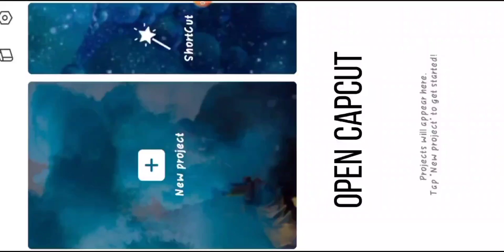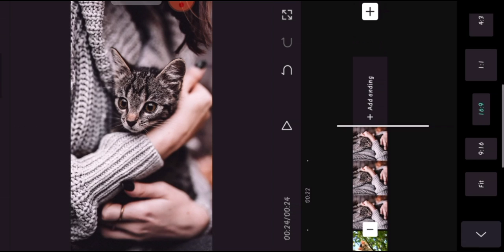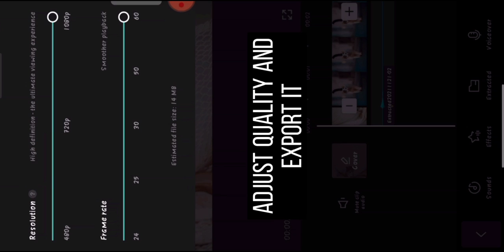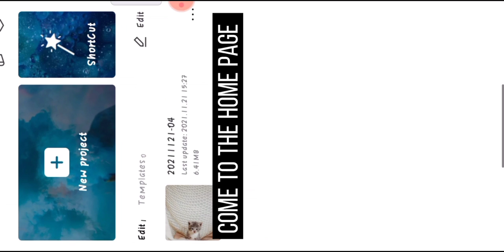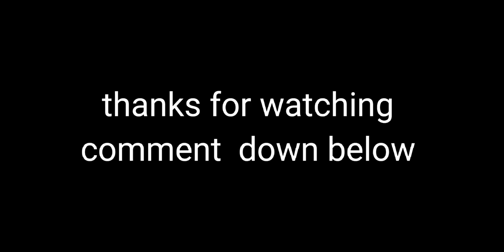how to make vertical video on pendulum 1 animation in capcut | aimgodedits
hyy guys hope you like this tutorial
vertical pendulum 1 animation ,